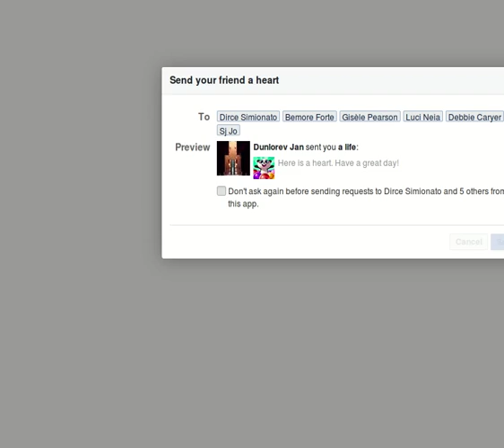Panda Pop Level 471(+1 dragon)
By Jan Dunlorev.The last six pandas are impossible to rescue with only the fire lantern.